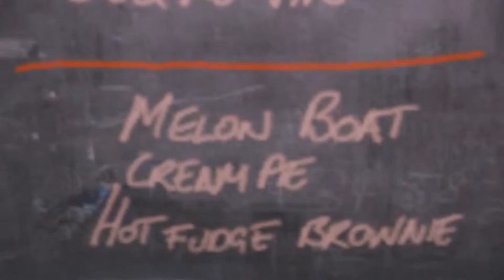Grand Theft Auto V Random Moments Ep.2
Part 2 of GTA V Gameplay on PC

Recorded using a newer version of Bandicam